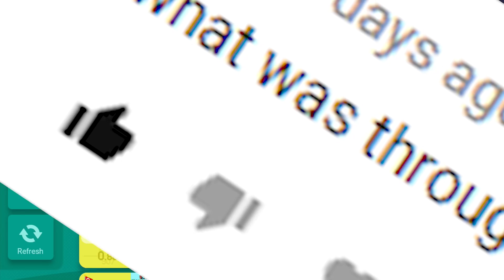I HEARD YOU!! - Super Mario Maker - OshiSMM #2, y'all!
I HEARD YOU!  I HEARD YOU!  I HEARD YOU!  ♥ ♥ ♥

　💣　 Level Details
⚜️ Level Code: 12B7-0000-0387-F68D [Mrs. Kaizo, shell we dance? ・ TearGasJaz]
⚜️ Level Code: 3FD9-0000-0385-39D4 [flying into luigi's mansion V2 ・ emizel]
⚜️ Level Code: 72F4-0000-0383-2C43 [Cape Level ・ Psycho]
⚜️ Level Code: D7C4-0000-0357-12E5 [Twirly on em! ・ Rick]
⚜️ Level Code: 8C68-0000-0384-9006 [Casual Kaizo - have fun! ・ flyvox]

⚜️ RIPT Apparel - Save 10% on ALL ORDERS with Code: " OSHI " ♥